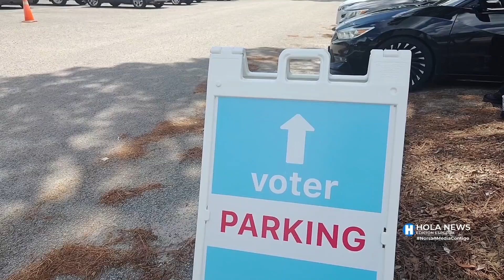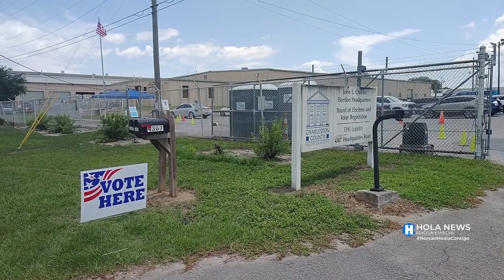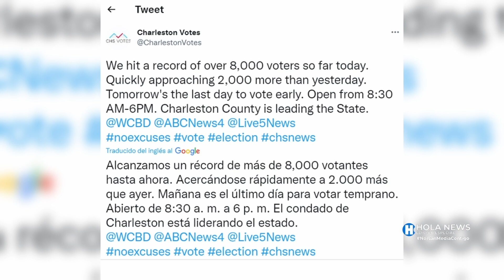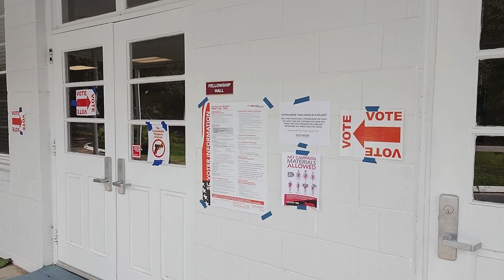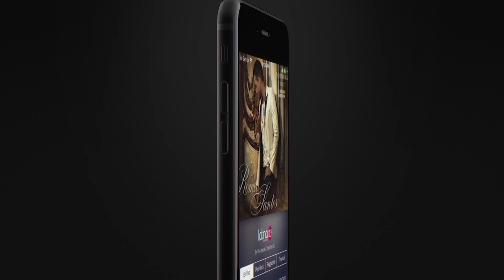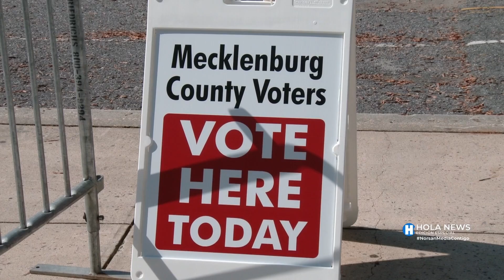Hola News Edición Especial - Lunes 07 de Noviembre, 2022